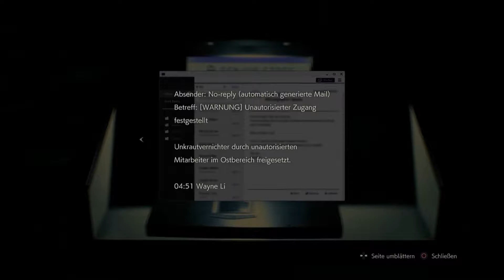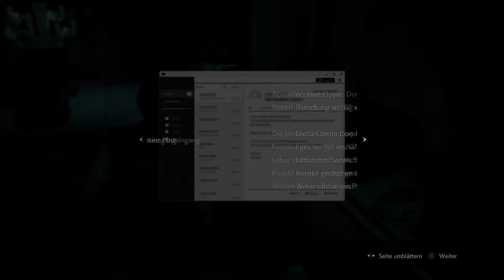Resident Evil 2 - PS4 - Let´s Play 17 - Die Wahrheit hinter "G" - Leon S. Kennedy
Nach einigen Schwierigkeiten kann Leon endlich die Wahrheit hinter dem G-Virus aufdecken

Infos zum Game:
Publisher:  Capcom
Entwickler: Capcom
Art: Survival-Horrorspiel
USK 18

Technische Infos
Plattform: PS4
Bild: Elgato GamesCapture HD 60
Ton: Audacity
Mikro:Blue Microphones Yeti
Schnittprogramm: Magix Steam Edition